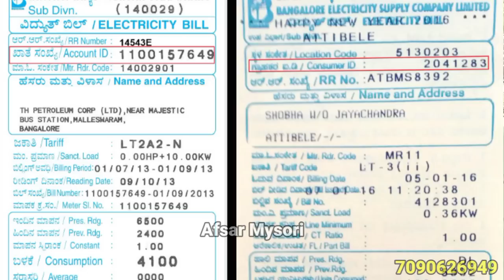Mysore:Sdpi Abdul Majeed Given Big Statement Regarding karnataka Electricity Bills Issue.